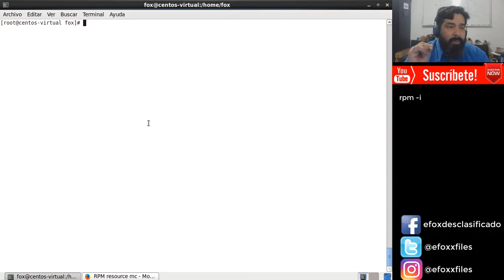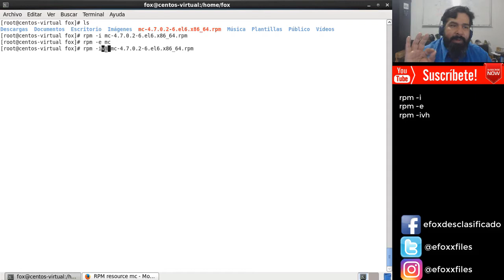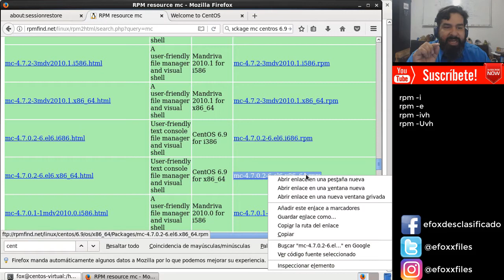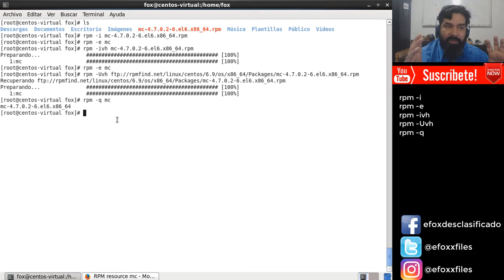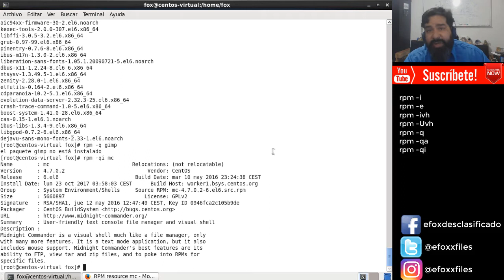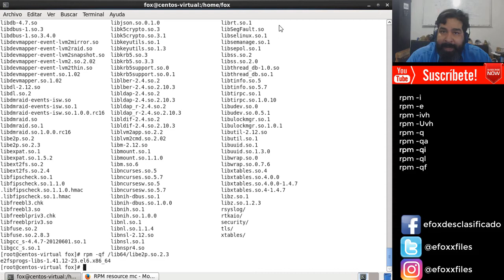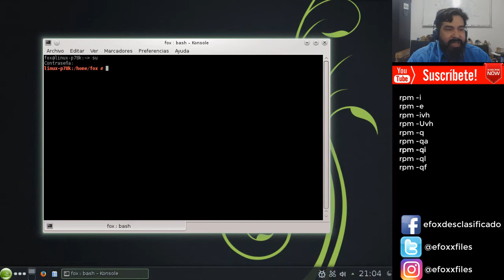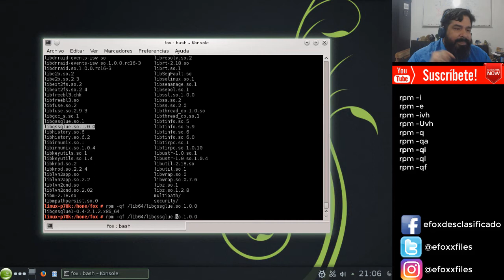Curso de Linux 21/60 - Sistema de paquetes RPM